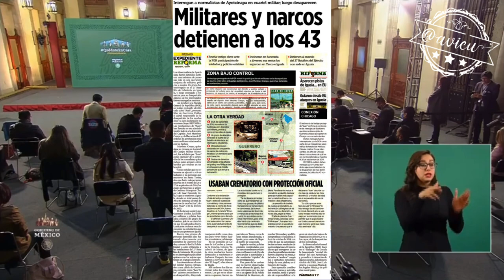Conferencia sin Presidente 🦆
Olga Sánchez Cordero:
-El Pdte. está en su casa
-Mi prueba rápida salió negativa, espero los resultados de la PCR
-El Pdte. está en Palacio
-Doña Bety es negativa
-No se va a sancionar a Reforma por su trabajo periodístico sino a quieres filtraron la información del caso Ayotzinapa.